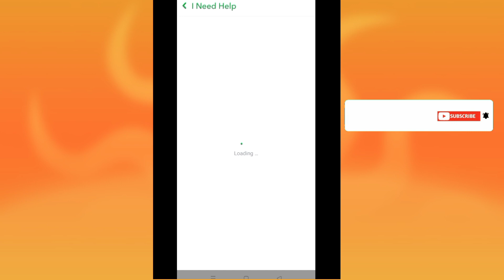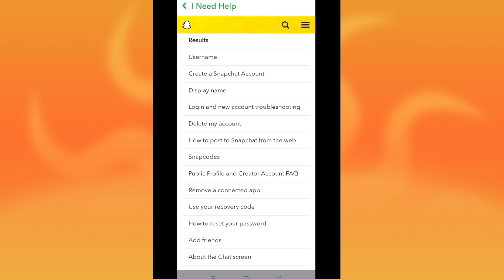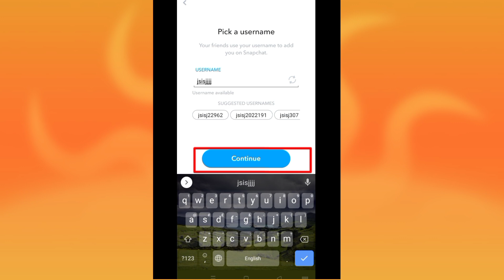How to Change Username on Snapchat 100% Working || Snapchat username change nahi ho raha 2024 🔥🔥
Hi, Welcome back friends to our  YouTube Channel.
Today we will discuss How to change Snapchat username in 2024 with live so, people ask questions are:

How to change Snapchat user name in 2024,
snapchat user name editing
snapchat user name change in few mints
How I can change my snapchat username?
you can change your snapchat username malayalam
snapchat username ideas
How to change snapchat name
New method to change snapchat user name
snapchat me apny username ko kaise change kr sakty hai 2024,
snapchat par user name change ho sakta hai,
snap me usrname change karne ka tarika,
snapchat me user name kaise change hota hai,
snapchat me apne name ko kaise change kare,
snapchat par username change nahi ho raha,
snapchat pr user name change ho sakta hai,
snapchat pr user name change kare 100% working,
snapchat me username kaise edit kare,
how to change name in snapchat,
how to change snapchat username in android,
how to change snapchat username in Iphone,
How to change snapchat username  in mobile,
Snapchat pr usernme kaise change ho sakta hai,
snap name change in 2024,
snapchat pr apna user name kaise change karo 2024,
snapchat pr username change karne ki vedio,
snapchat pr user name change karna ho ab or b asan,
snapchat username change with Junaid Iqbal,
Snapchat Expert Junaid Iqbal username change,
snapchat ka username change karne k liye orginal vedio ,
snapchat latest update change your username 2024,
snapchat username change in latest version,
snapchat username change in latest updat 2024,
How to change username on snapchat,
How to Change Username on Snapchat 100% Working 2024,
how to change username on snapchat 100% working,
change username on snapchat in Hindi,
is it possible to change snapchat username 2024,
how to change username in snapchat,
Snapchat username,
how to change snapchat username without deleting your account,
snapchat username change Karne Ka tarika,
snapchat username kaise change kare account ko delete kiye begar,
Snapchat username change nahi ho raha,
snapchat username change karne ki original method,